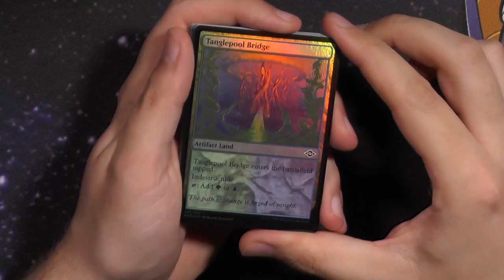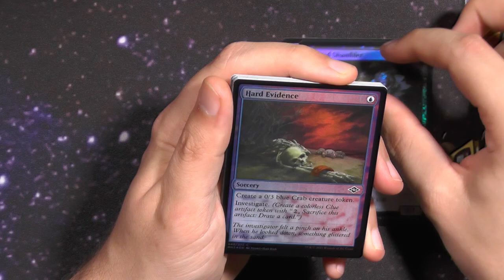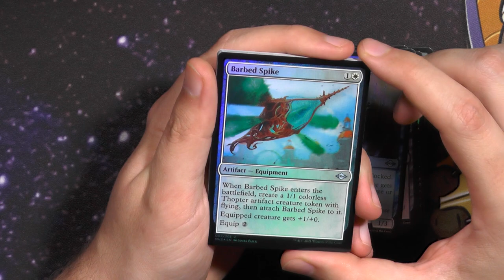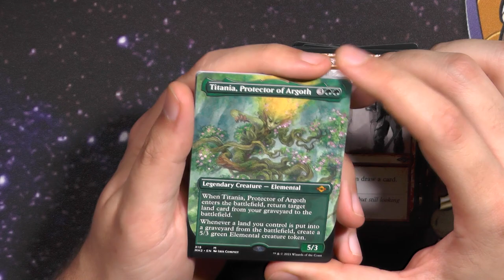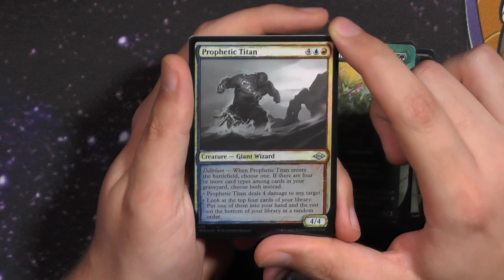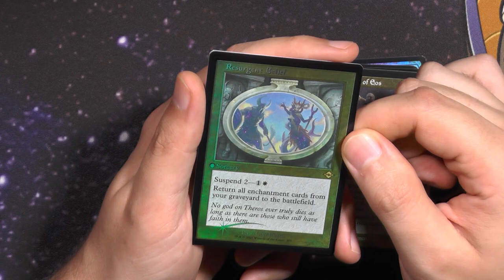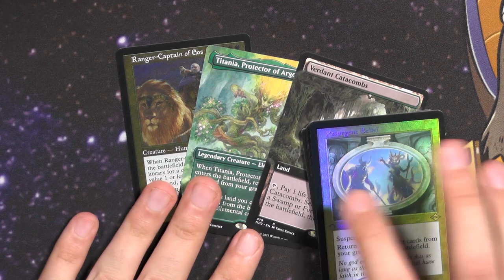Moder Horizons 2 Collector Booster282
Modern Horizons 2 ist immernoch absolut HOT und hat so viel MEHR Einfluss wie ich gedacht habe.
Deshalb schau ich nochmal rein.

Dank der netten Leute von MagicCardsBerlin habe ich noch ein paar Collector Booster bekommen und 1 davon wir heute geöffnet.